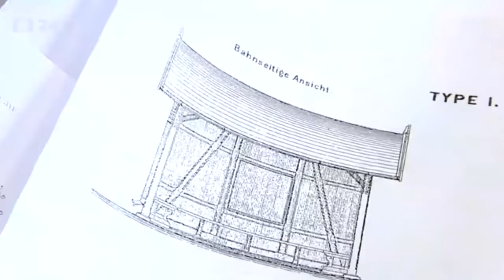Nowy przystanek w Amalinie